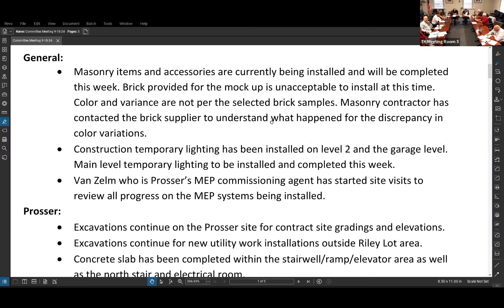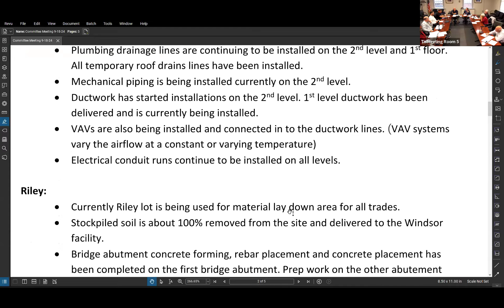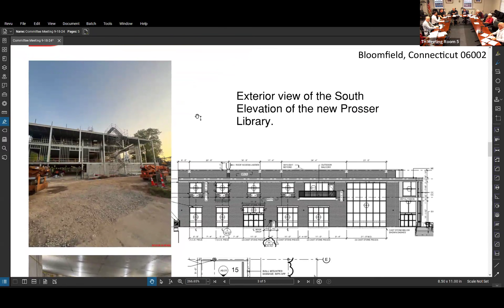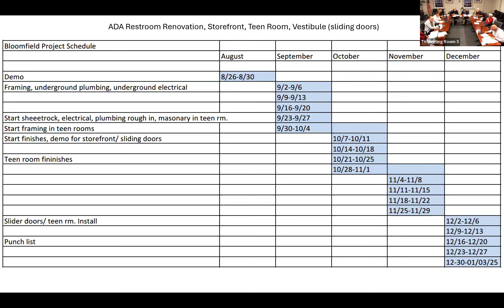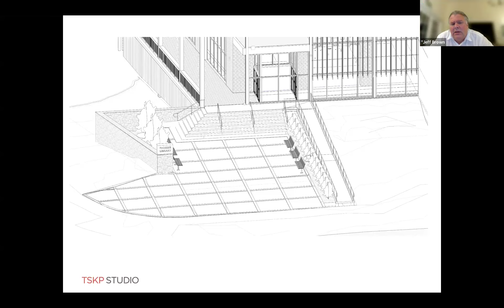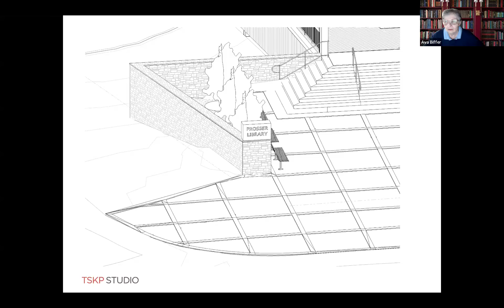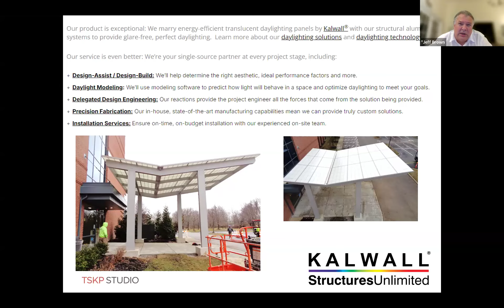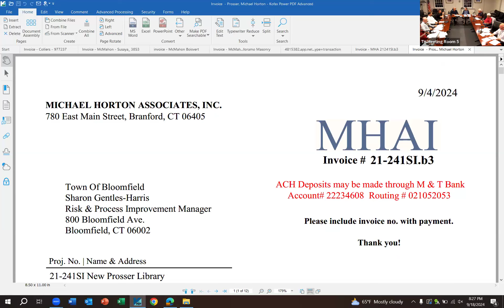Library Building Committee Meeting - September 18, 2024